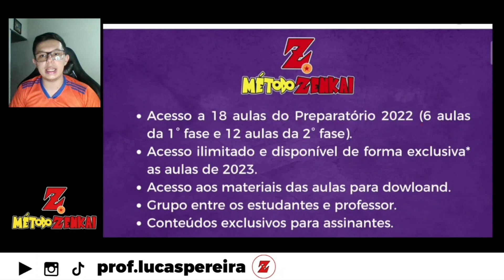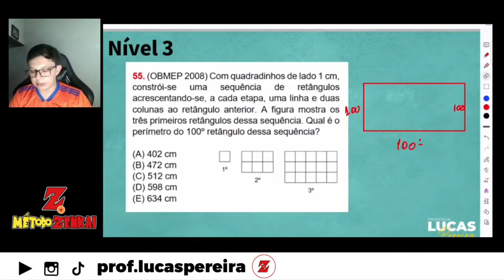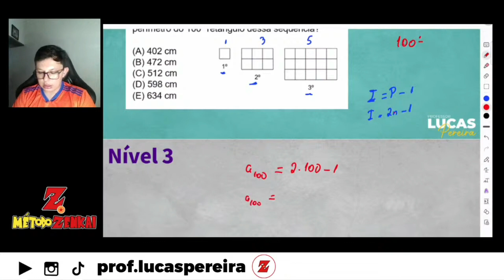✂️ Cortes da Aula 02 - Preparatório OBMEP 2023 - Nível 3 ✂️(OBMEP 2008) Com quadradinhos de lado 1cm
Olá pessoal!

Liberei esse corte da nossa aula semanal do Método Zenkai. As aulas acontecem toda quarta-feira, às 19h aqui pelo canal e depois só ficam disponíveis para os assinantes da plataforma.

Adquira o Preparatório com todas as aulas, lives gravadas e materiais para download:

Questão: (OBMEP 2008) Com quadradinhos de lado 1 cm, constrói-se uma sequência de retângulos acrescentando-se, a cada etapa, uma linha e duas colunas ao retangulo anterior. A figura mostra os três primeiros retângulos dessa sequência. Qual é o perimetro do 100 retângulo dessa sequência?